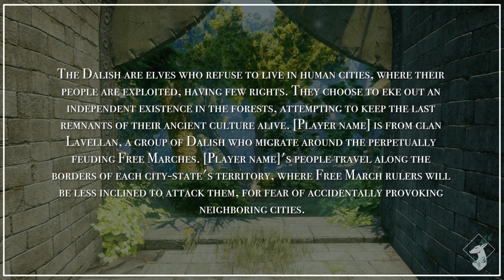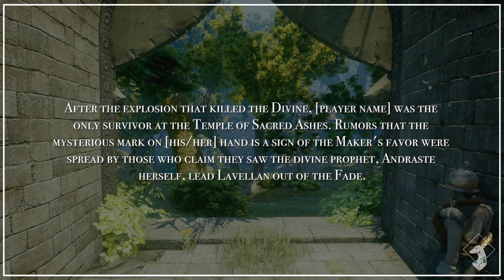{Codex-DAI} Lavellan, of the Dalish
This DAI codex entry is given to the player when starting a new game with an Elven Inquisitor! The names used in the audio are the default names for the Elven Inquisitor.